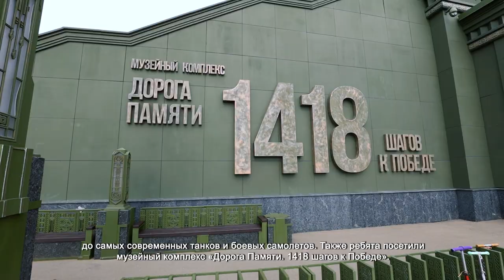ШКОЛЬНИКИ ИЗ ХИМОК ПОСЕТИЛИ МЕЖДУНАРОДНЫЙ ВОЕННО-ТЕХНИЧЕСКИЙ ФОРУМ «АРМИЯ-2023»